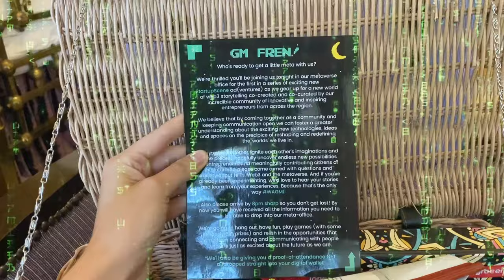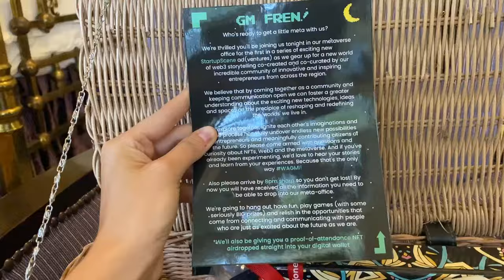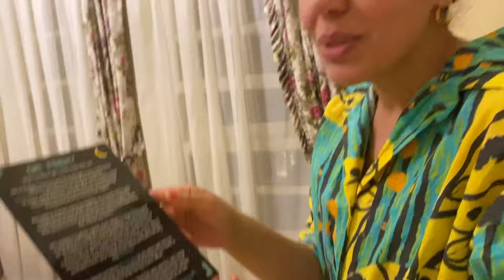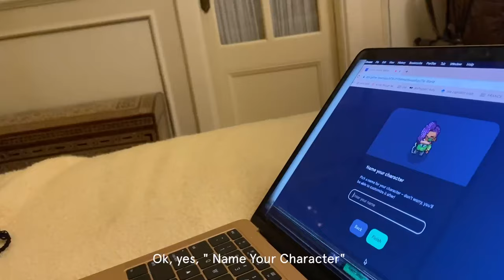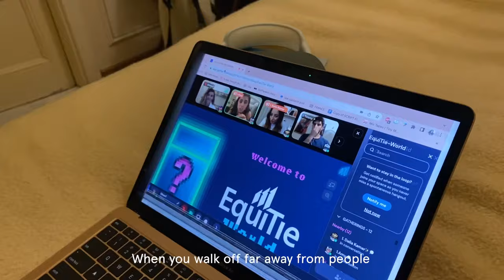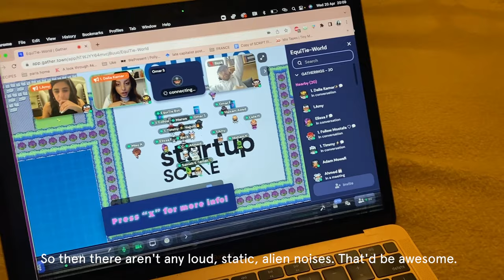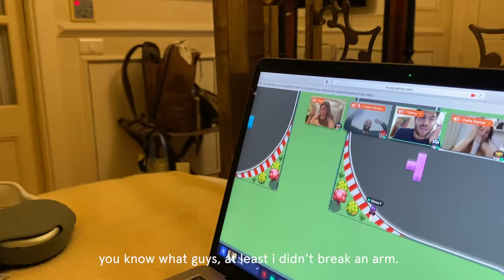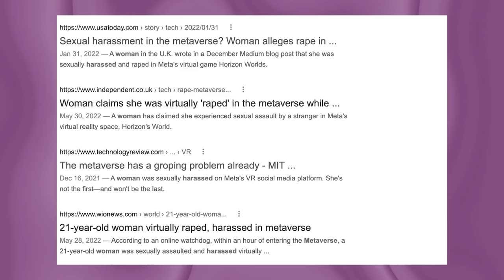Saba7o E11 | Entering the Metaverse, Catfish, Go Karts and Back to School | Womena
This week on “Saba7o” Elissa enters the Metaverse!
After a semi-rocky start and sneaking in an uninvited guest, they explore a futuristic games night, catfishing, go carts and going back to school

Don’t forget to let us know what real world factors you would and wouldn’t want to take into the Metaverse